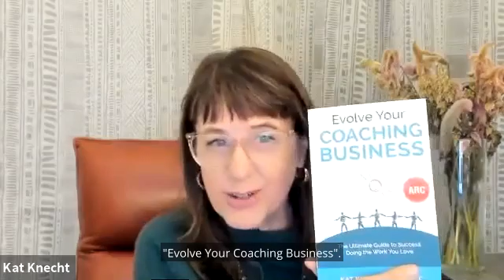Niches Are Cool | Evolve Your Coaching Business with Kat Knecht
When I first started my coaching business, I took a big leap. I talk about that in my new book "Evolve Your Coaching Business" on page 69, I call it "The Cool Thing About Niches". I quit my job working on an executive team for the United States Postal Service. I was making good money, golden handcuffs, all kinds of great benefits. I took that leap because I knew coaching was my passion. It was my calling. It's what I wanted to do, but I also took some practical steps to make sure that I could start my coaching business on the right path, on a good foundation.

I believe in those big leaps, but I also believe in having a safety net so that you can take that big leap with confidence. Need some tips? What's the leap you're ready to take?